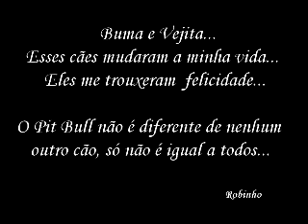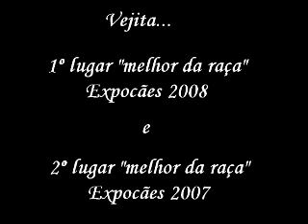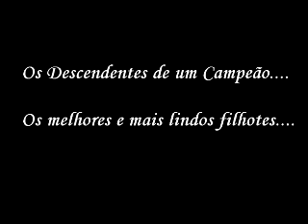PIT BULL VEJITA / FRANCA-SP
ESSA É UMA HOMENAGEM AO MEU PIT BULL "VEJITA", QUE ME TRAZ FELICIDADES E GASTA TODO MEU DINHEIRO... MAS ESTA SEMPRE COMIGO, É COMPANHEIRO, FIEL E LEAL...